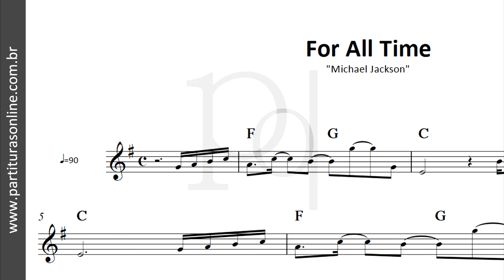For All Time ♪ Michael Jackson | Partitura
Atualizações Diárias..